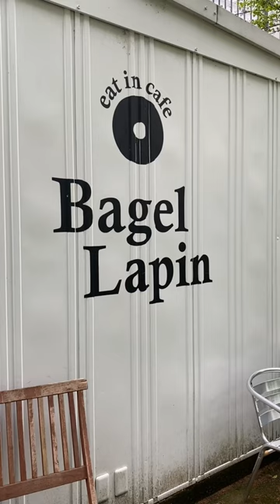【埼玉グルメ】テレビでも紹介された！大宮氷川参道のベーグル専門店🥯